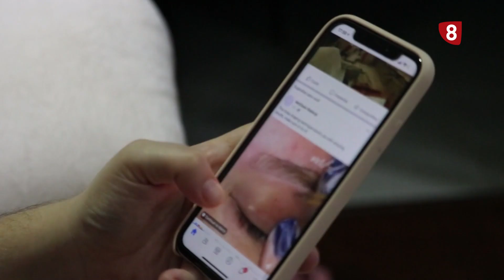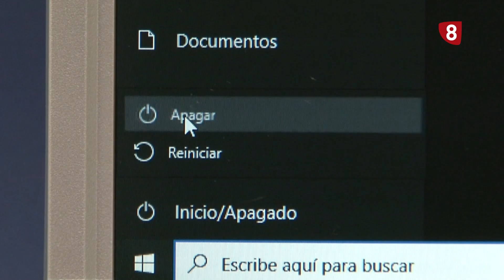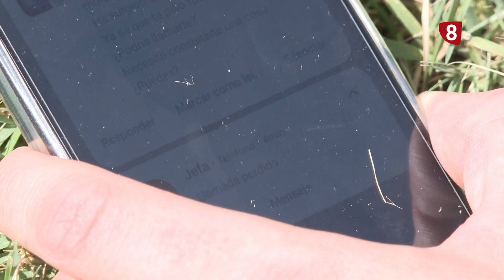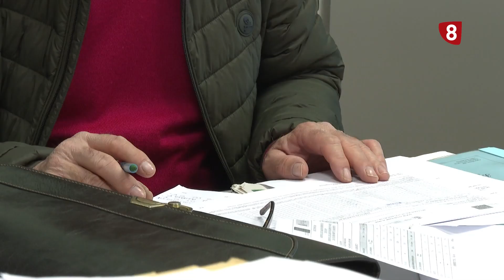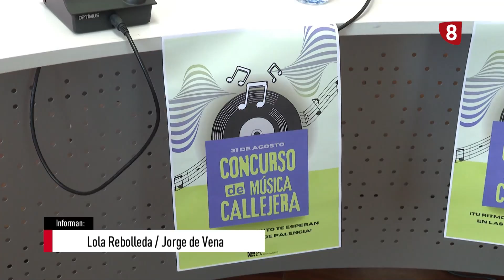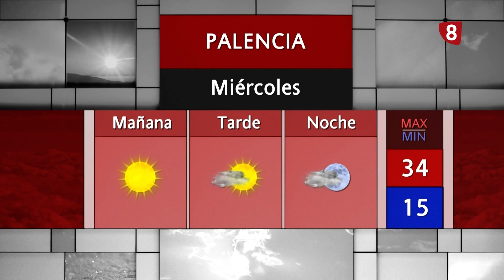Noticias 14:00h (6 de agosto de 2024) La 8 Palencia CyLTV